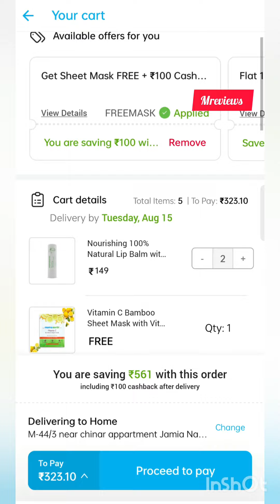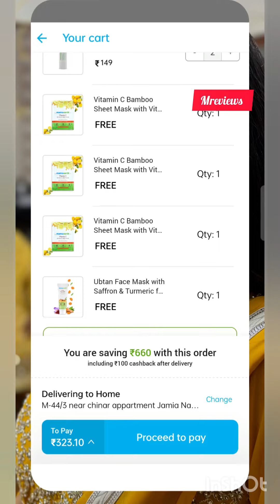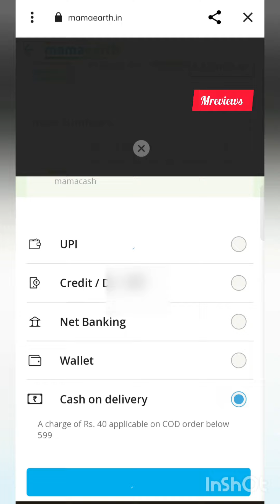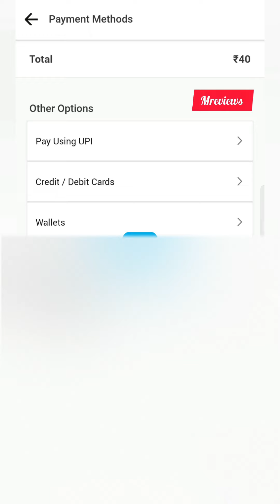MamaEarth Biggest Bug Loot Offer 10 FREE Products Loot Offer Today 🔥🎉Hurry Up Limited Time